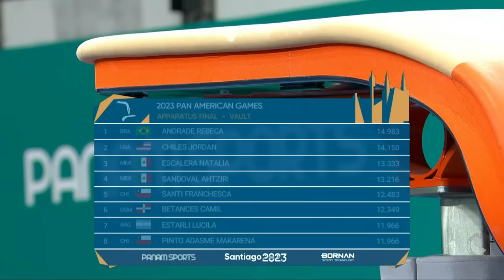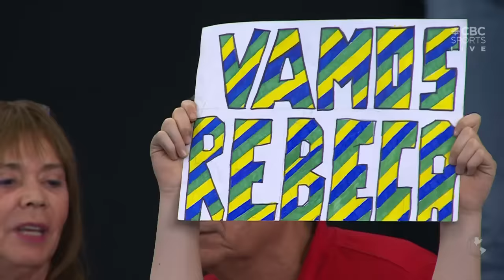2023 Pan American Games WAG EF Vault VT Bars UB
Apparatus finals in women's vault and uneven bars at the 2023 Pan American Games
Santiago, Chile, 24 October 2023

Commentary: Blythe Lawrence